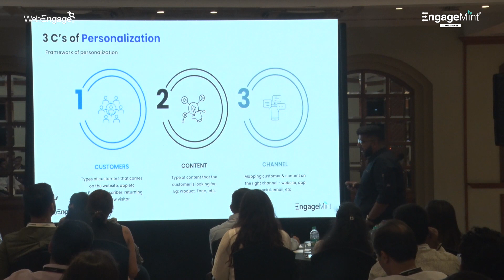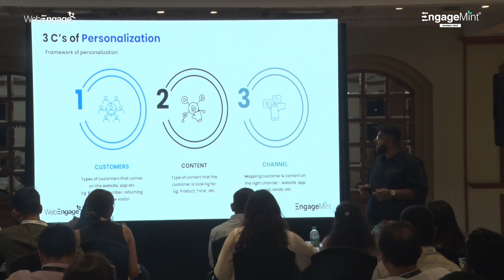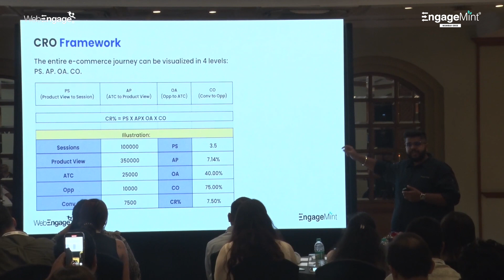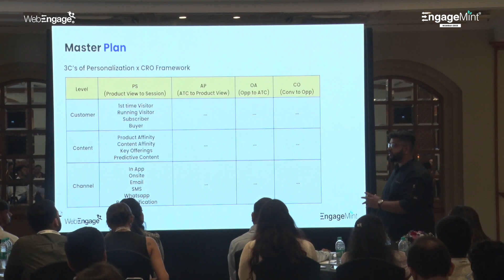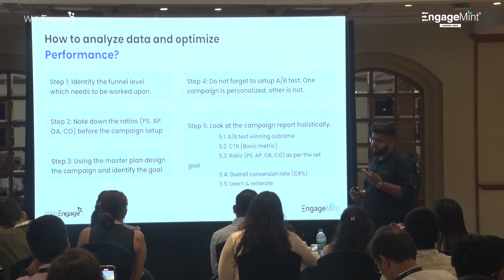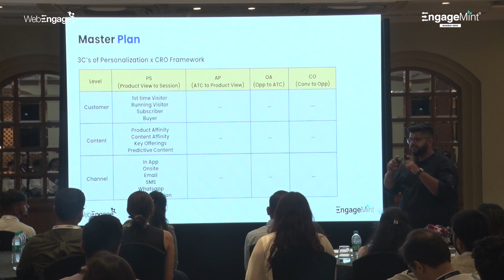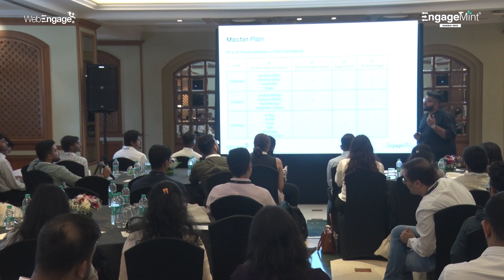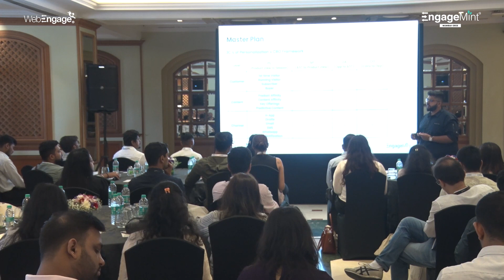How To Create A Personalization Strategy That’s Just Right: An EngageMint session by Ronak Sahewal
Join Ronak in this enlightening session as he shares his expertise on reading, understanding, and deriving actionable insights from cohorts, funnels, and more. Discover the power of AI-ML and how it can unlock valuable insights hidden within your data, enabling you to make informed decisions and drive growth. Learn about essential tools, techniques, and pitfalls to avoid to ensure you navigate the vast sea of data effectively and extract meaningful information. Whether you're a data analyst, marketer, or business owner, this session is a must-watch to enhance your data analysis skills and harness the true potential of your data.

About Ronak:

Ronak Sahewal, an accomplished professional, is the Chief Growth Officer at Candere By Kalyan Jewellers. With his expertise in driving business growth, Ronak leads strategic initiatives to propel the brand forward, leveraging data-driven insights and innovative approaches to enhance customer engagement in the jewelry industry.

To know more about EngageMint and when it's coming to your city, head